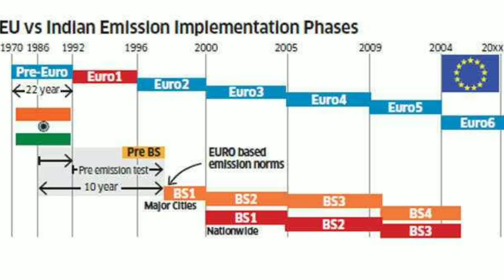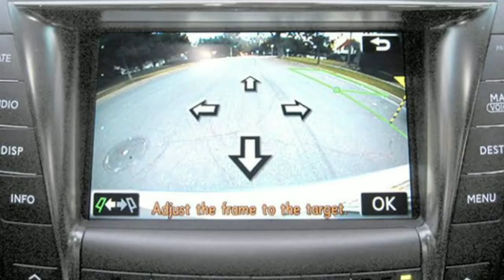Latest Comparison between Pakistani and Indian hatchback cars in Urdu/Hindi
I have compared Pakistani auto industry and specially hatchback cars with indian auto industry/cars in detail with Specs, features and prices.

Next comparison will be of sedans